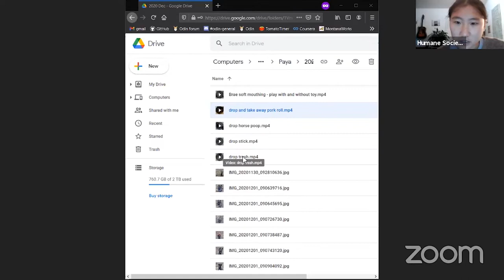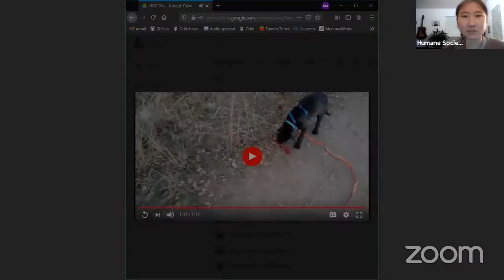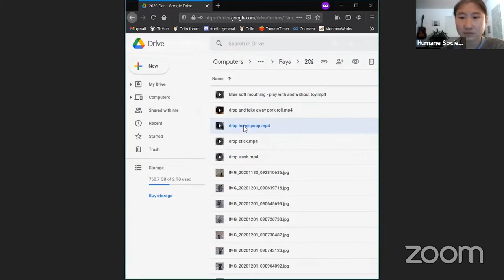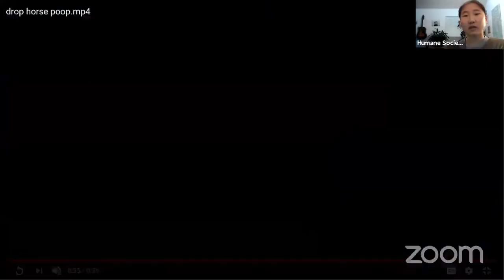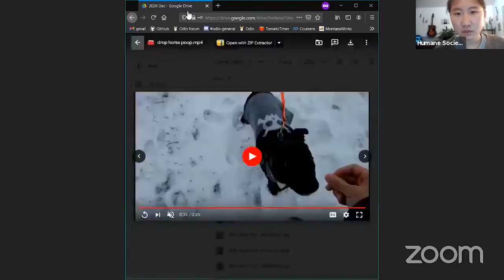Puppy Class: Drop It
HSWM has been offering free livestream training & behavior courses through the winter of 2020/2021 Here’s a recording on teaching your pup to "drop it". This class is led by our Behavior Manager, Tiff Shao (CPDT-KA) and her dog Paya.